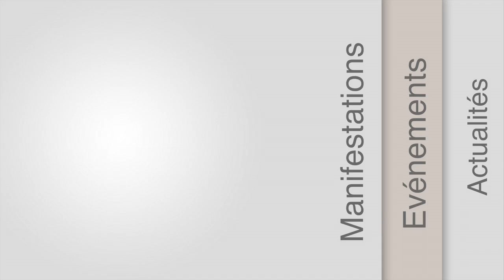Inauguration du Salon de l'Agriculture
C’est à 7h ce samedi matin, que François Hollande a commencé sa traditionnelle visite du Salon de l’Agriculture de Paris.
Pour inaugurer la 52ème édition du Salon, François Hollande était accompagné de Stéphane Le Foll, Ministre de l’agriculture et porte parole du gouvernement.

Sur leur chemin, des représentants des principaux syndicats, des animaux bien sur mais aussi des agriculteurs inquiets. L’occasion pour le Ministre de l’agriculture de dialoguer avec eux.